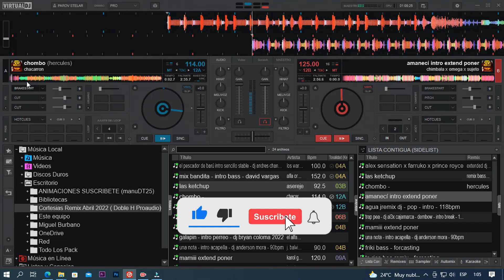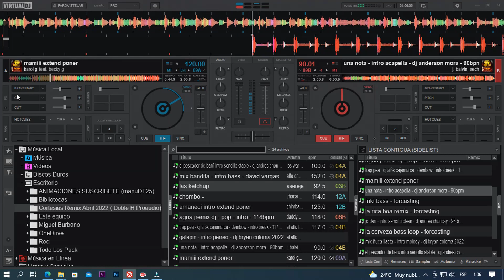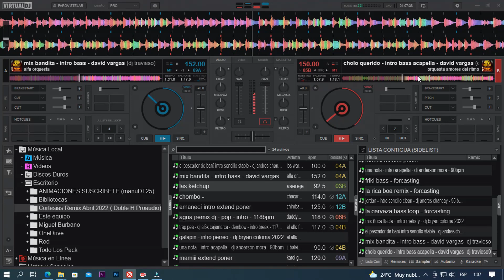𝗖𝗼𝗿𝘁𝗲𝘀𝗶𝗮𝘀 𝗥𝗲𝗺𝗶𝘅 𝗔𝗯𝗿𝗶𝗹 𝟮𝟬𝟮𝟮 ( 𝗗𝗼𝗯𝗹𝗲 𝗛 𝗣𝗿𝗼𝗮𝘂𝗱𝗶𝗼)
𝐁𝐢𝐞𝐧𝐯𝐞𝐧𝐢𝐝𝐨 𝐚𝐥 𝐜𝐚𝐧𝐚𝐥 𝐏𝐚𝐜𝐤_𝐀𝐥𝐥𝐑𝐞𝐦𝐢𝐱𝐞𝐬 𝐒𝐮𝐛𝐬𝐜𝐫𝐢𝐛𝐞𝐭𝐞 𝐲 𝐀𝐜𝐭𝐢𝐯𝐚 𝐥𝐚 𝐂𝐚𝐦𝐩𝐚𝐧𝐢𝐭𝐚👉🔔𝐃𝐞 𝐍𝐨𝐭𝐢𝐟𝐢𝐜𝐚𝐜𝐢𝐨𝐧 𝐀𝐬𝐢 𝐘𝐨𝐮𝐭𝐮𝐛𝐞 𝐭𝐞 𝐀𝐯𝐢𝐬𝐚 𝐲 𝐧𝐨 𝐭𝐞 𝐏𝐢𝐞𝐫𝐝𝐞𝐬 𝐧𝐢 𝐮𝐧𝐚 𝐜𝐨𝐫𝐭𝐞𝐬𝐢𝐚 𝐦𝐮𝐬𝐢𝐜𝐚𝐥 𝐪𝐮𝐞 𝐬𝐮𝐛𝐚𝐦𝐨 𝐚𝐥 𝐂𝐚𝐧𝐚𝐥 𝐀𝐲𝐮𝐝𝐚𝐧𝐨𝐬 𝐂𝐨𝐦𝐩𝐚𝐫𝐭𝐢𝐞𝐧𝐝𝐨 𝐞𝐥 𝐕𝐢𝐝𝐞𝐨 𝐓𝐮 𝐋𝐢𝐤𝐞👉👍𝑫𝒆 𝑬𝒔𝒕𝒆 𝑪𝒐𝒏𝒕𝒆𝒏𝒊𝒅𝒐

✅Credito Asu Creado Por